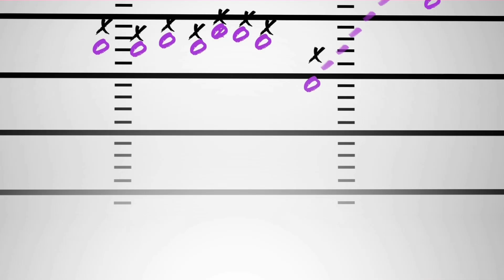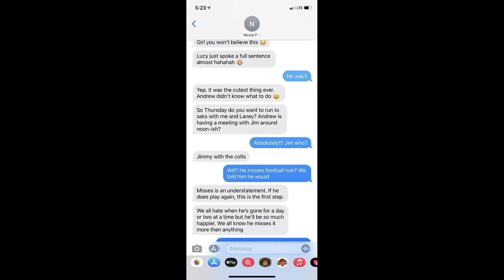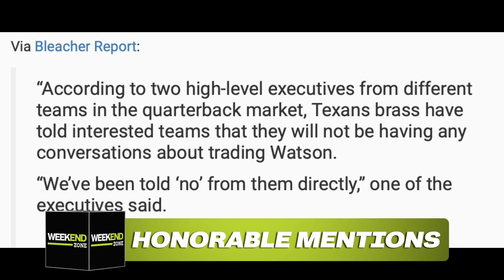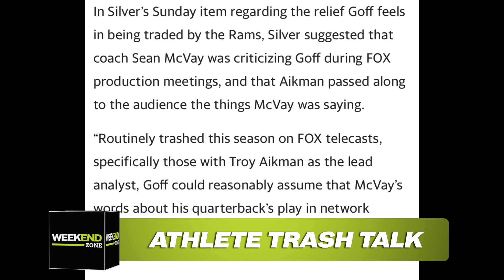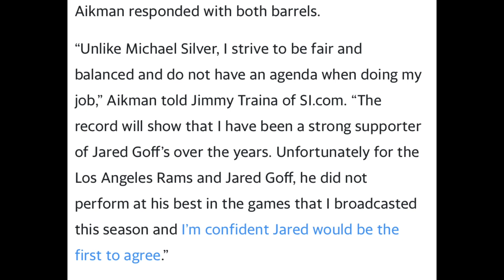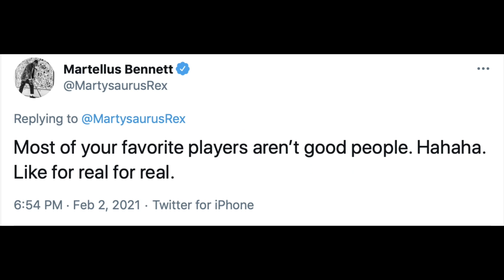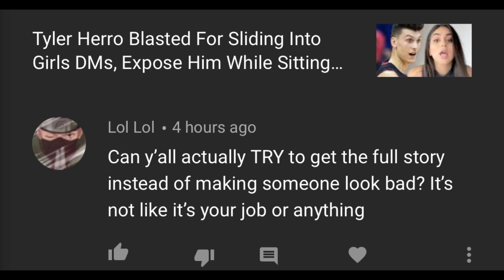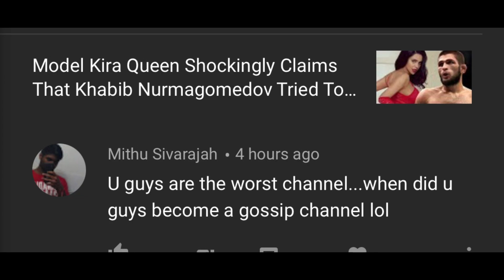Texans Refusing To Trade Deshaun Watson, Martellus Bennett Goes Off On The 'Dark Side" Of NFL | WZ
It's the Weekend Zone! Join hosts Jackie & Britt as they discuss some of the wildest stories that you didn't hear about this week along with a lil' athlete trash talk, some comment clapbacks & an award for who had the biggest "L" of the week! Tune in to The Weekend Zone every Saturday at 9am PST. You won't wanna miss it